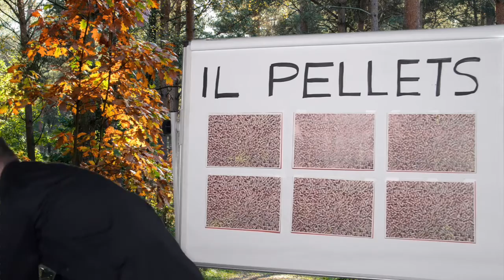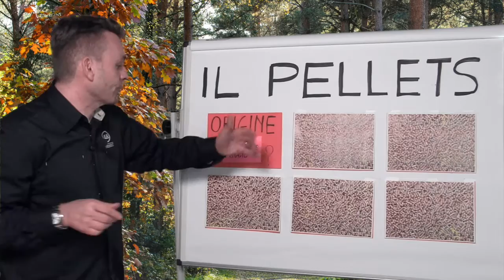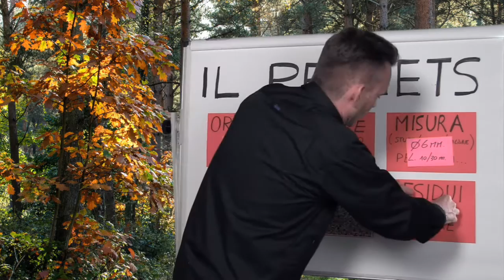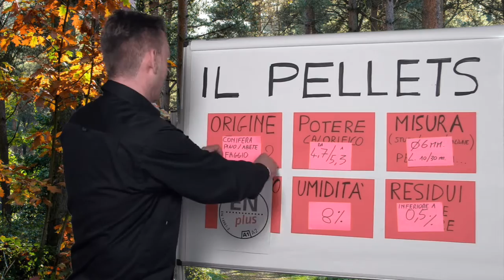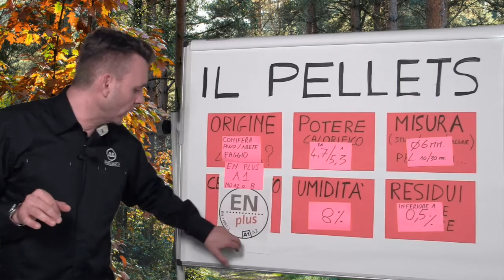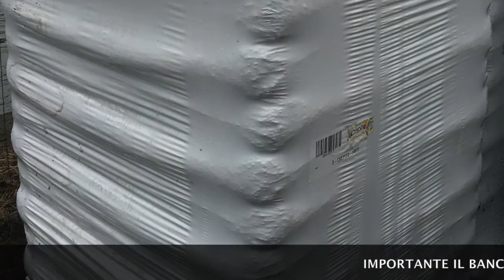Pellets di qualità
Come scegliere un Pellets di qualità.
Quali caratteristiche e certificazioni deve avere un Pellets di qualità.
Ce lo spiega Danilo Hartmann con 25 anni di esperienza nel settore.